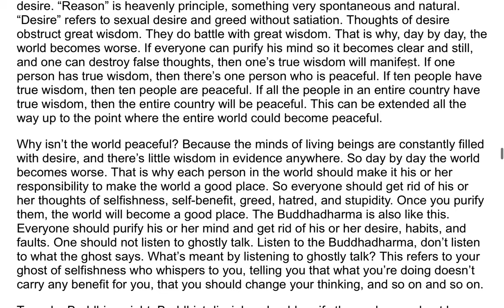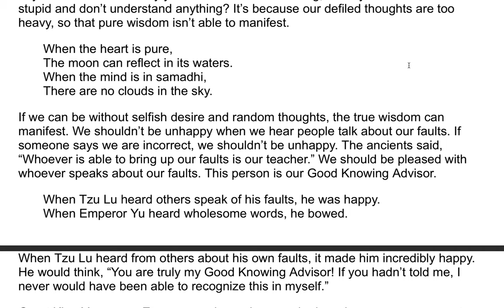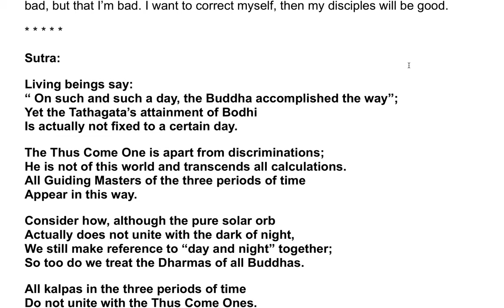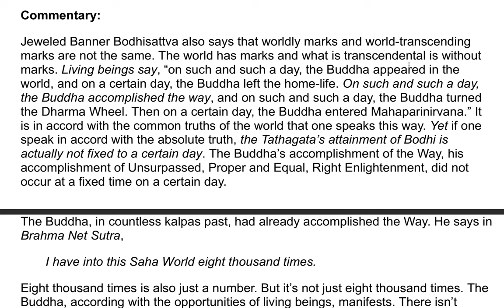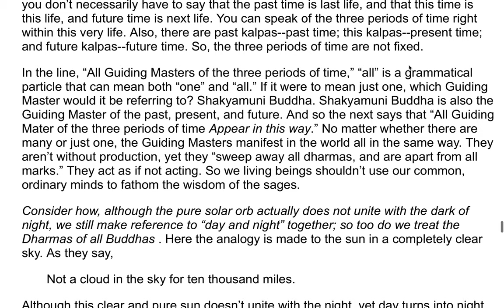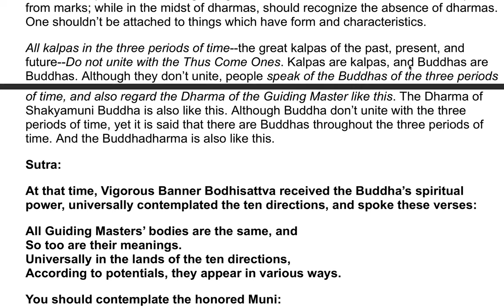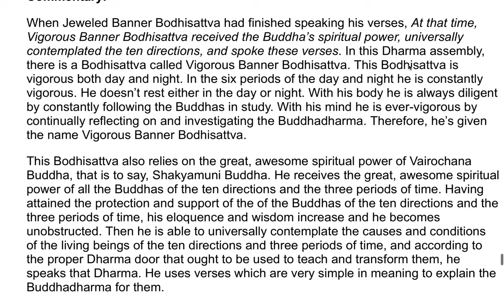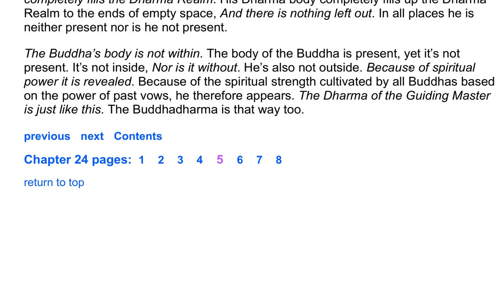The Flower Adornment Sutra - A Commentary by the Venerable Master Hsuan Hua 48